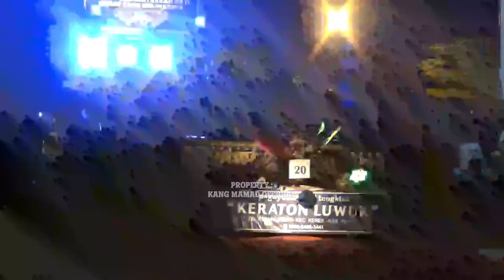KERATON LUWUK // LOMBA TONGKLEK JENU TUBAN